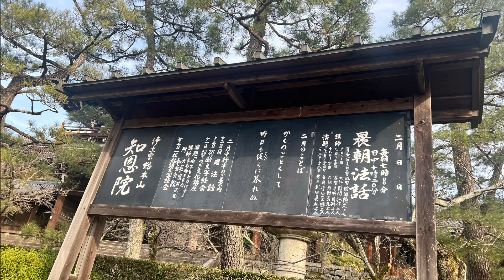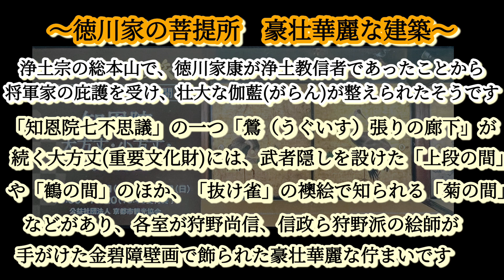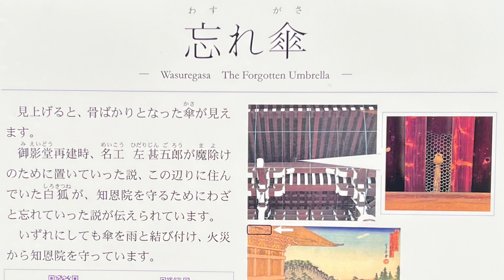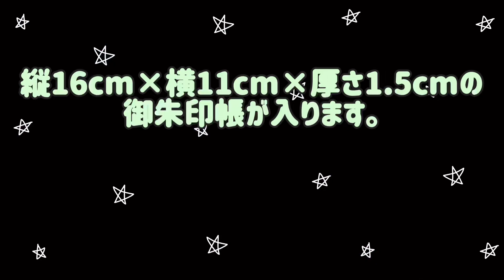徳川家とゆかりのある寺院▶︎ 知恩院／京都東山エリア・寺社巡り、浄土宗総本山、御朱印帳